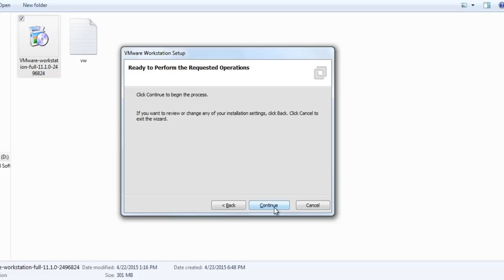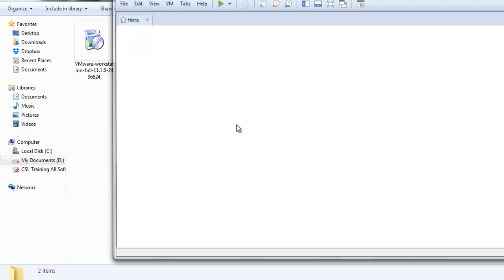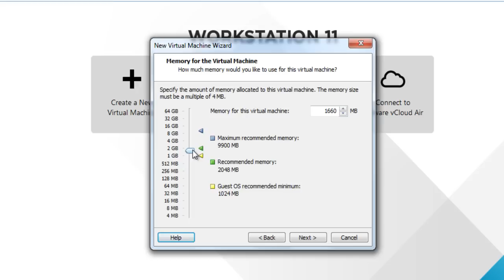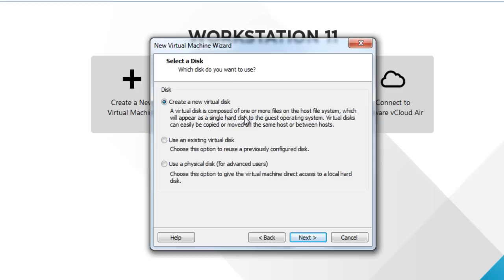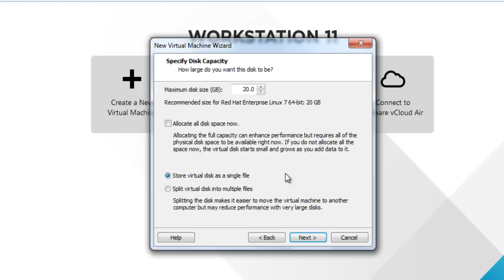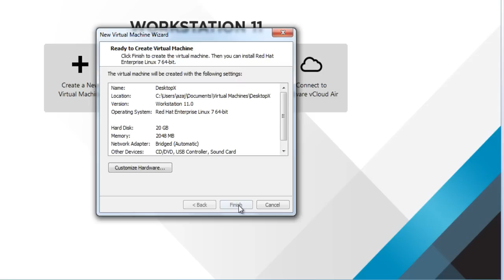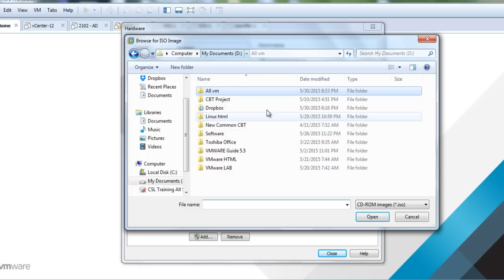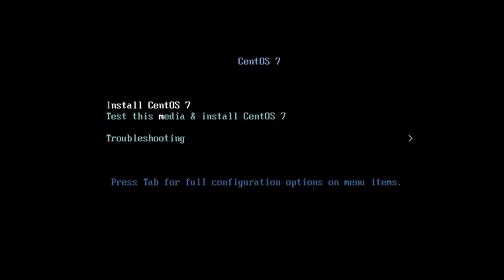Lesson 01 (Part 04) : Configure VMware Workstation 11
This tutorial developed by CSL Training Bangladesh, based on Red Hat Enterprise Linux 7 or CentOS 7. This video will helpful who will attend RHCE and RHCSA vendor Exam.